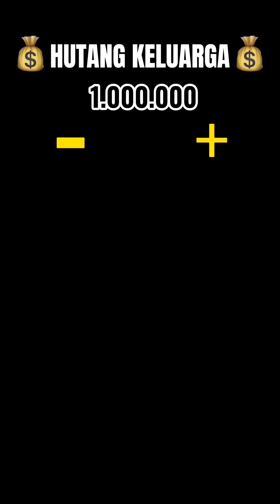KOMPILASI VIDEO POV SISICHAN ( siluman ular)